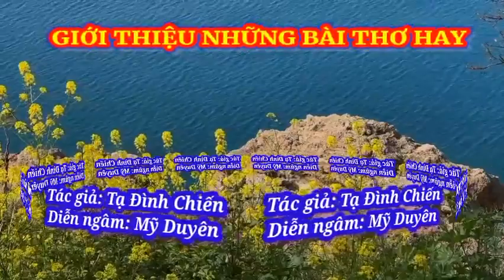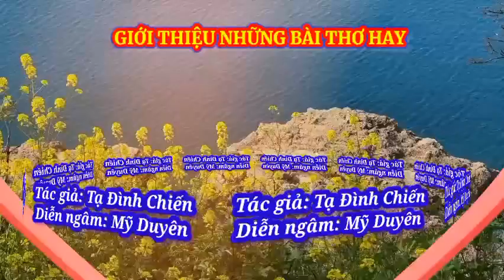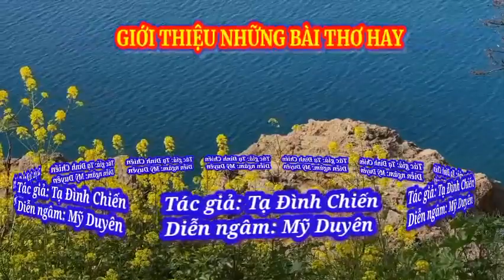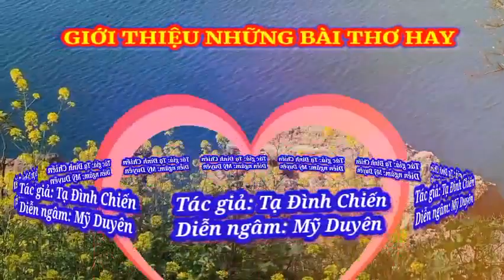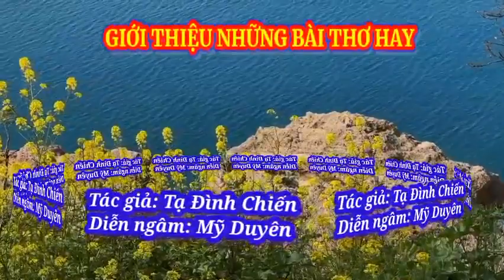THƠ TÌNH CỰC HAY - Tác giả - Tạ Đình Chiến - Diễn ngâm - Mỹ Duyên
Thơ ngâm hay  nhất, Mỹ Duyên Ngâm Thơ ngâm những bài thơ hay đi cùng năm tháng, nghe không biết chán.THƠ TÌNH CỰC HAY - Tác giả - Tạ Đình Chiến - Diễn ngâm - Mỹ Duyên